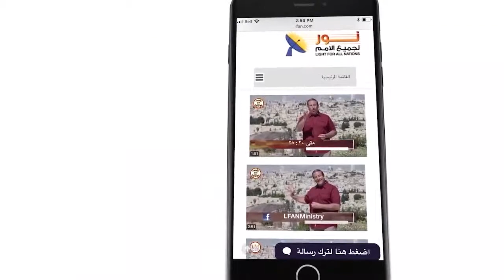460 ماذا يعني القانون الذهبي في المعاملات؟